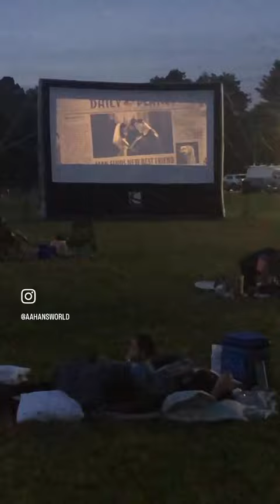Movie at the Concord Park!